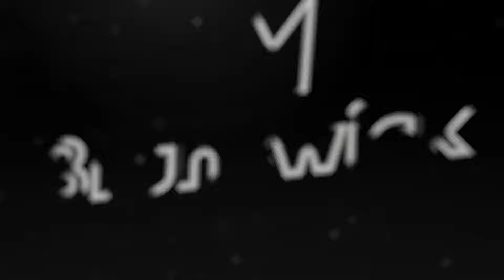Brunswick Endeavor | Brianna Andrew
Team USA member and Brunswick Staffer Brianna Andrew throws the new Endeavor!